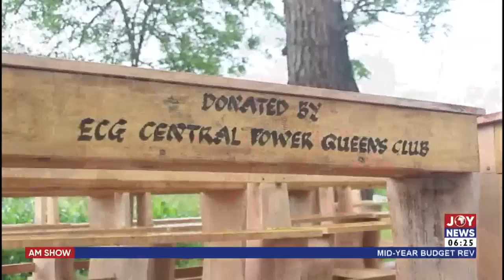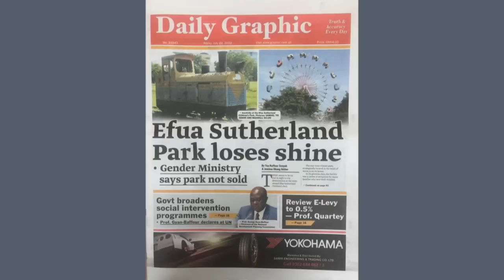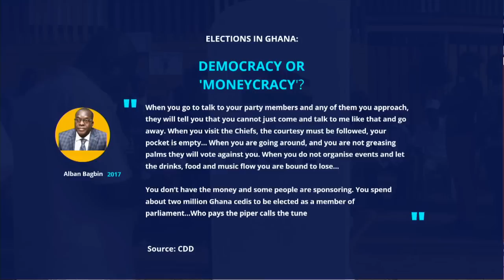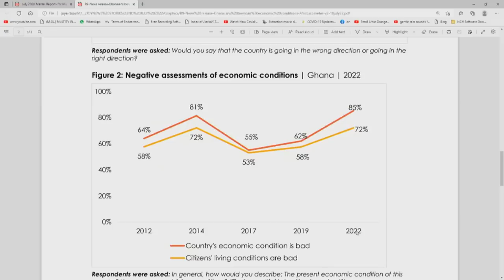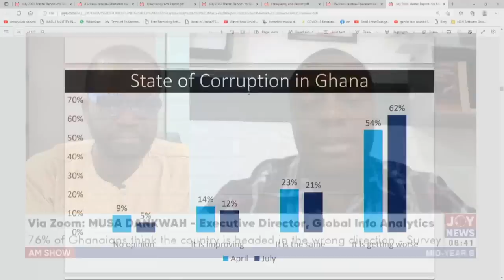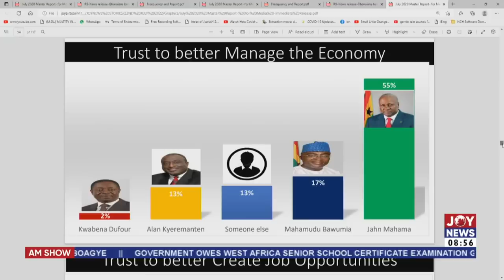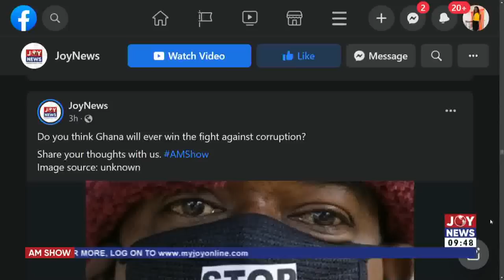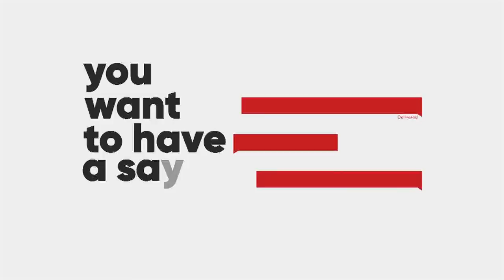Watch the full content of AM Show with Benjamin Akakpo and Bernice Abu-Baidoo Lansah on JoyNews